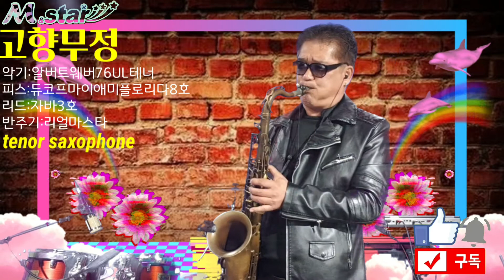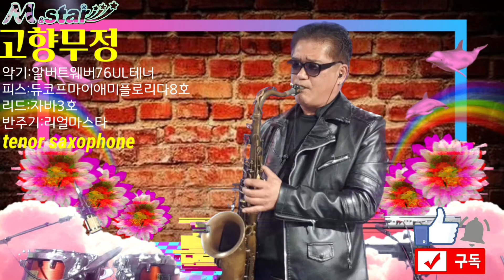고향무정/오기택